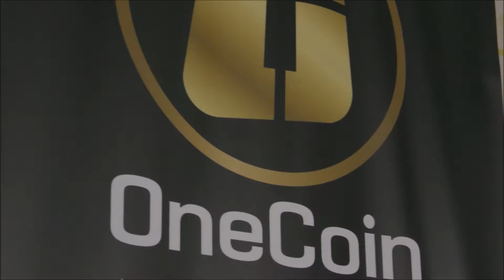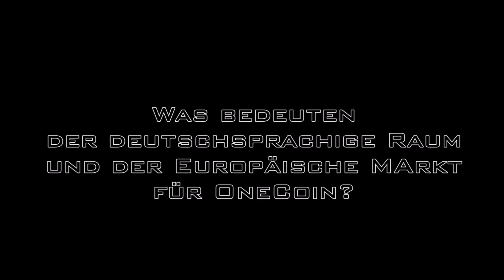Die Leader fragen Dr. Ruja - OneCoin (Deutsch)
Starten Sie noch heute Onecoin und Ihren Lebensstil ändern und die Zukunft Ihrer Familie sichern.